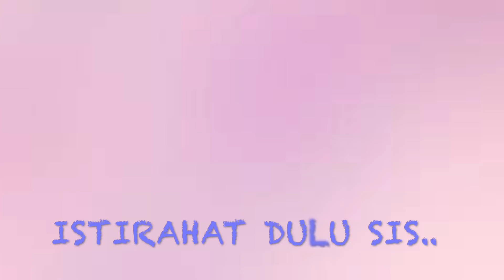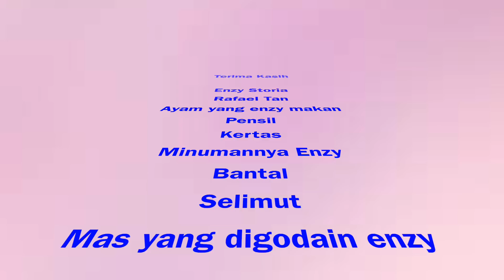[AVLOG] - NGAKAK ABIS!! Say Anything Challenge! with Enzy & Rafael.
AUDI MARISSA on YouTube is under dr.m network, Indonesia's First Official & Certified Youtube MCN